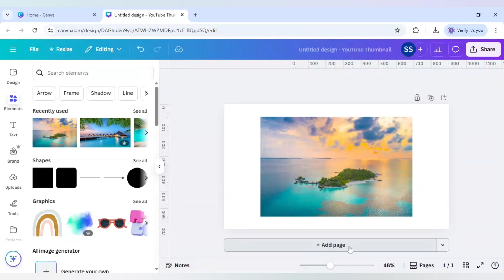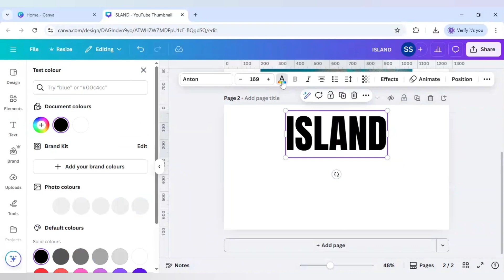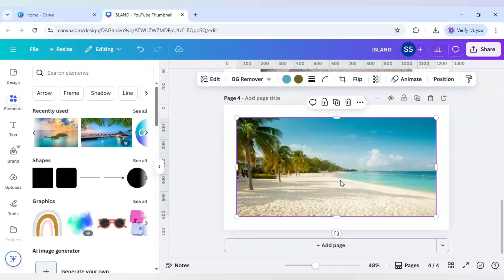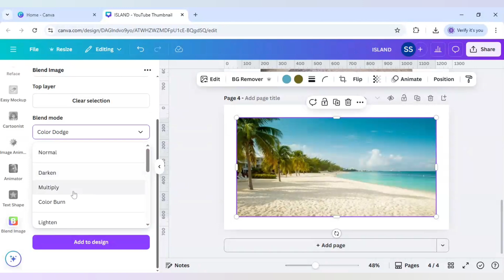Create Stunning Transparent Text effect in just minutes with this Canva Tutorial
✨ Want to add a sleek, modern touch to your designs? In this quick and easy Canva tutorial, I’ll show you how to create a stunning transparent text effect in just minutes — no design experience needed!

Whether you're making thumbnails, social media posts, or promotional graphics, this effect will instantly level up your visuals. 😎

🛠️ What you’ll learn:
• How to layer images and text for a transparent look
• Tips to make your text pop while keeping it subtle
• Creative ways to use this effect in real projects

📌 Perfect for beginners and creatives looking to expand their Canva skills.
👉 Let’s get designing!

how to create a text mask effect in canva,
best text effect in canva,
create the image in text effect in canva,
how to give shadow effect to text in canva,
how to make text effect in canva,
text effect in canva,
text tutorial in canva,
creative text in canva,
outline text layer effect in canva,
text effect on canva,
how to add effect on text in canva,
canva text shadow effect,
canva tutorial text effect,
text effect using canva,
how to use text effect in canva,
text effects canva video,
text in image canva,
text boxes in canva,
text frame in canva,
how to blend text in canva,
how to blend text color in canva,
how to blend text with background in canva,
how to blend text and image in canva,
how to fade and blend text to background in canva,
blend text to background canva,
how to make text blend with background in canva,
text fill canva,
blend text in canva,
text fill in canva,
blend effect in canva,
how to blend text on canva,
blend text with image,
blend image with text in canva,